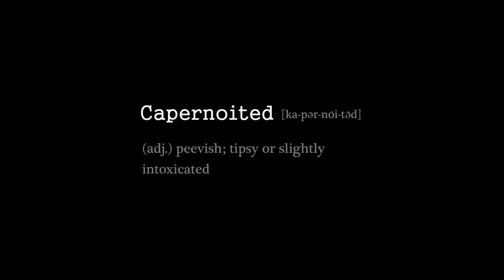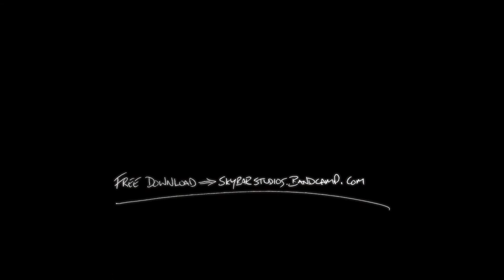Nonjuror - Capernoited [Official Music Video]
Nonjuror plank spankin some Capernoited from his debut release WATCHED POTS NEVER BOIL I.